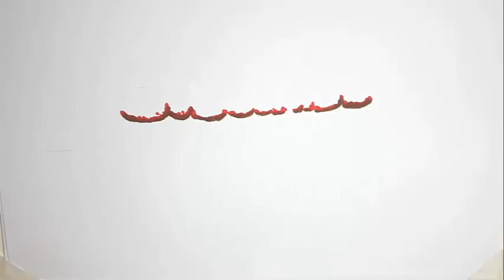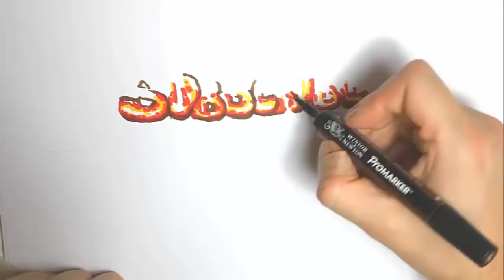Nonni strangolano il nipotino di 2 anni e gettano il corpo nella stufa “Stava sempre a piangere…”